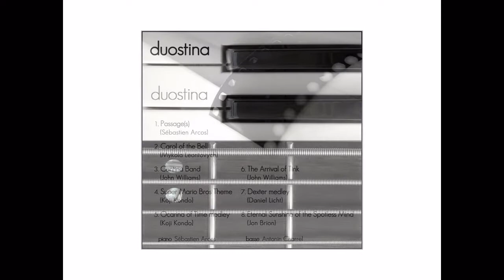Duostina - Super Mario Bros (Koji Kondo)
Sébastien Arcos (clavier) & Antonin Charrel (basse)
Thème de Koji Kondo, extrait de l'EP "Duostina" (2011)
Duo piano-basse de reprise de musique de films, séries et jeux-vidéo : John Williams, Jon Brion, Daniel Licht, Konji Kondo, Mykola Leontovych..